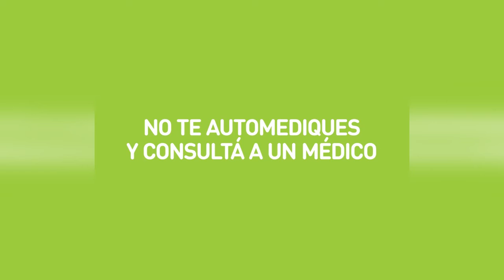Maipu Informa EDICION 1156